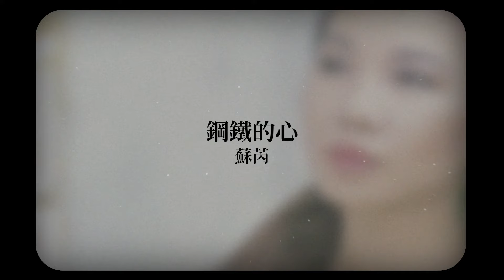蘇芮 Julie Sue -《鋼鐵的心》Official Lyric Video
收錄於1988年10月｜一切為明天
►鋼鐵的心
詞：陳樂融  曲：陳志遠

用心呼喚
親愛的兄弟
曾經與你抵擋昨日的風雨
多少個夜徘徊在夢裡
呼嘯聲依舊清晰

用心呼喚
親愛的兄弟
曾經與你攜手期待著黎明
鮮血淚滴不能夠忘記
讓我們並肩同行

我們的心像鋼鐵的心
穿過烈焰在火中升起
昨天的夢在今天重聚
為歷史寫下永恆的詩句

用心呼喚
親愛的兄弟
讓我們並肩同行

生命有盡而希望無盡
用我熱血再一次奮起
就算無名也頂天立地
經典與復刻，一起來聽歌！